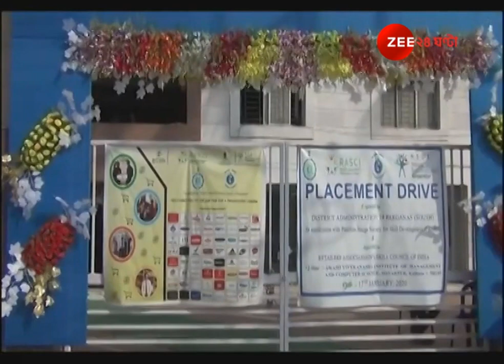Government organizes Placement drive, 3000 appears for interview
সরকারি উদ্যোগে প্লেসমেন্ট ড্রাইভ, ৩ হাজার চাকরি প্রার্থীর ইন্টারভিউ